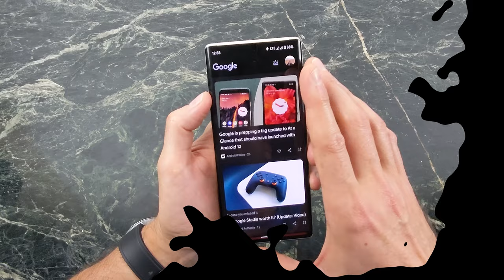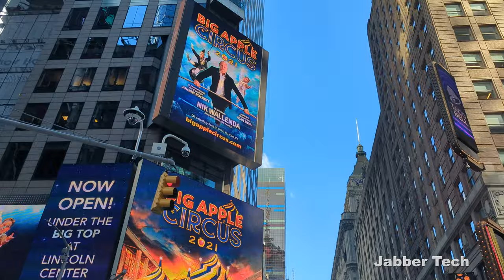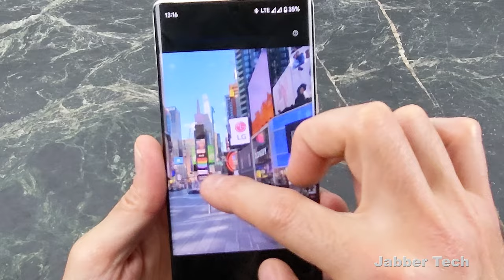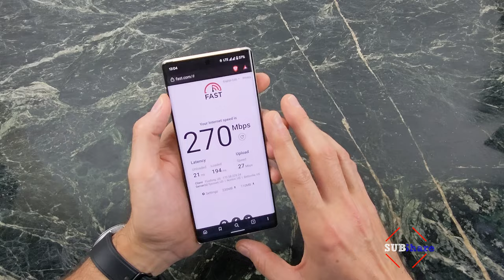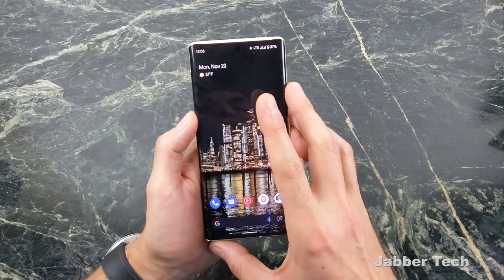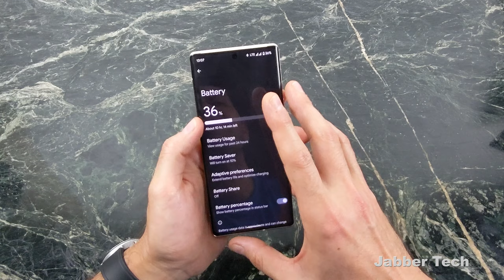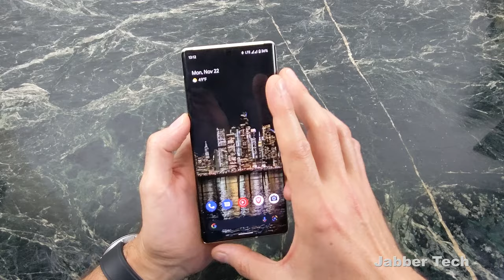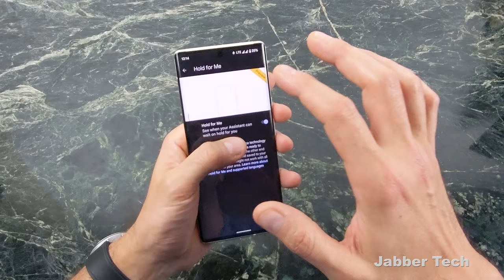Google Pixel 6 Pro : Update Time!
The brand new Google Pixel 6 Pro has been available for about a month and I have been using it since then as my daily. The Pixel 6 represents the best that google has to offer and it also represents what the future of google pixel phones will look like and what the roadmap will be. Let's update you on the joy or using this device and what's my feeling on this phone (still great).

Amazon 🛒 Links
🛒Screen Protector
🛒Spigen Cases
🛒Poetic Cases
🛒Ghostek Cases
UK

🛒STRONGVPN: Save 65% (WireGuard Supported)